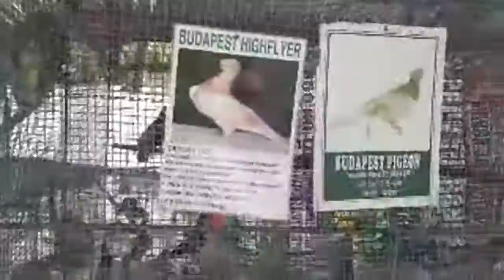PUGO ADVENTURE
amarjitsingh kondol